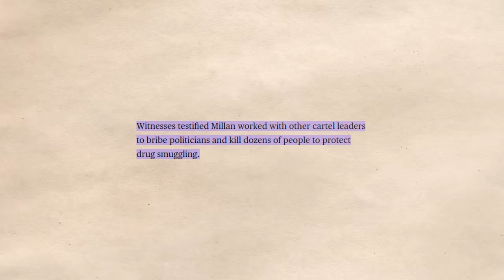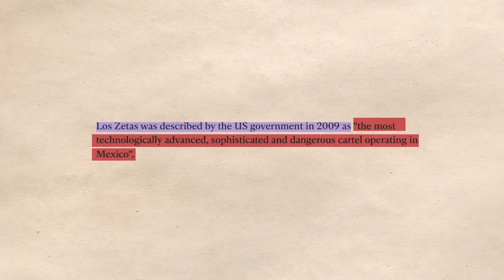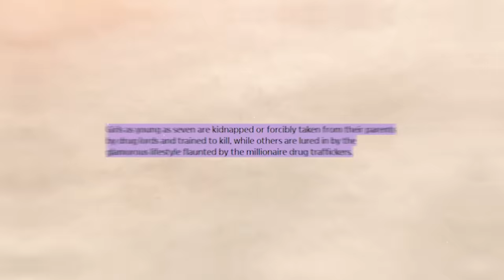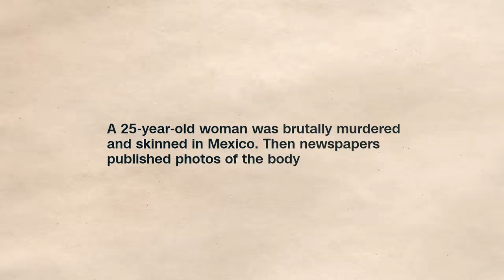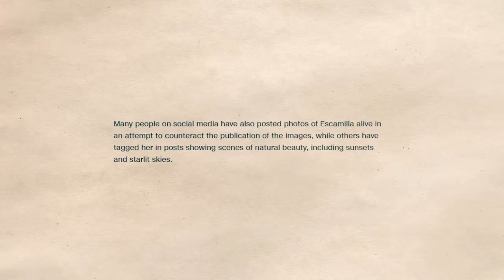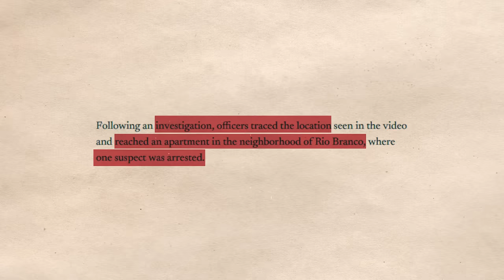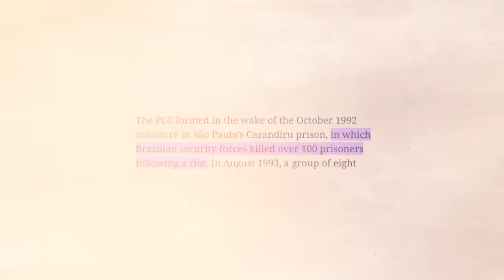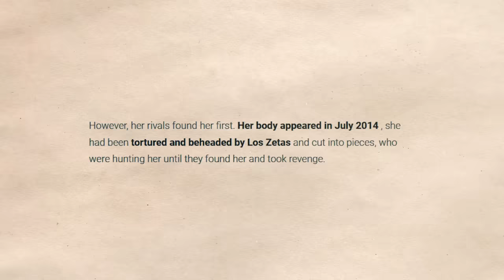Women Who Got Dismembered By Cartels